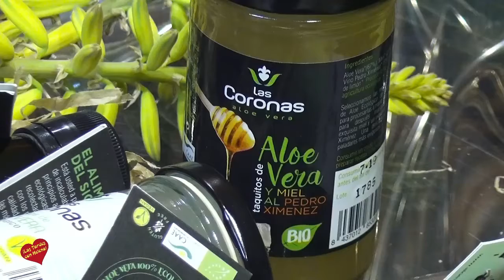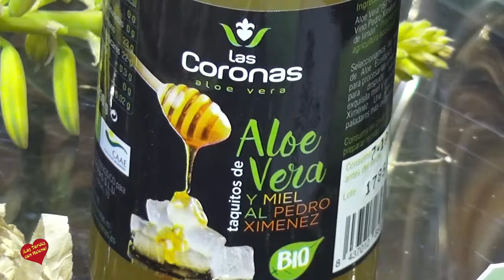Entrevista de Helena Olaya a Andrés López Ingeniero agrónomo